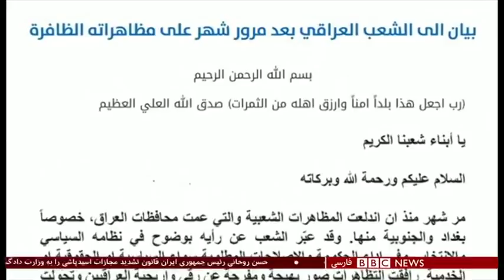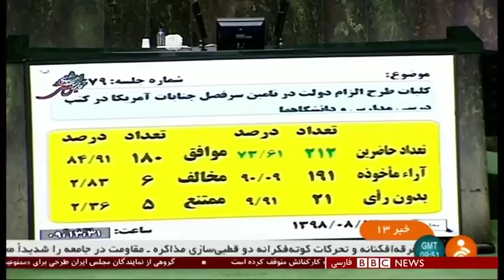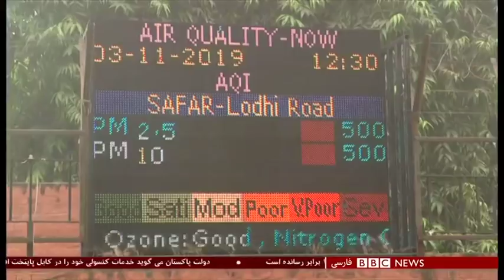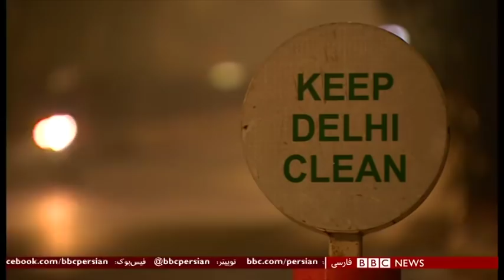اخبارساعت شش عصر- دوشنبه ۱۳ آبان